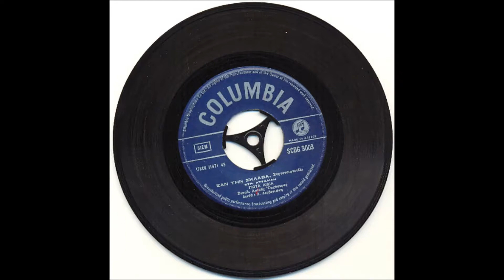ΣΑΝ ΤΗΝ ΣΚΛΑΒΑ - ΛΥΔΙΑ ΓΙΩΤΑ